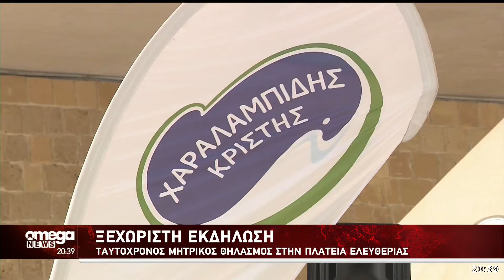Ταυτόχρονος μητρικός θηλασμός στην πλατεία ελευθερίας